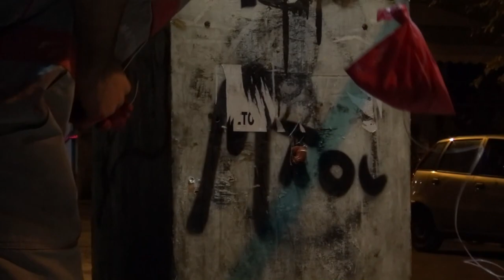the empire of passion 2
The Empire of Passion'' which was held in a small street of Eksarhia, in which the audience was drug addicts .
The ''theatrical'' scene was a wooden peace, burnt papers on the floor and a red bagtied with a rope and a syringe.
Intense emotions, wired looks and immense energy!